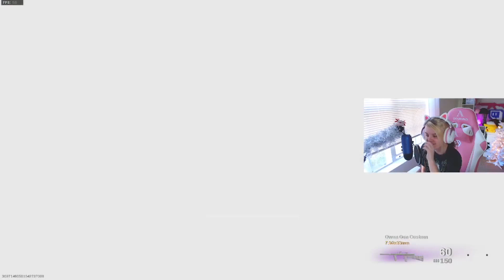NEW WARZONE CALDERA MAP!! LETS EXPLORE!!!!!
In this video i show you all the new Call of duty warzone map!